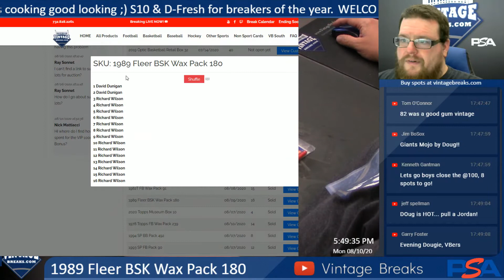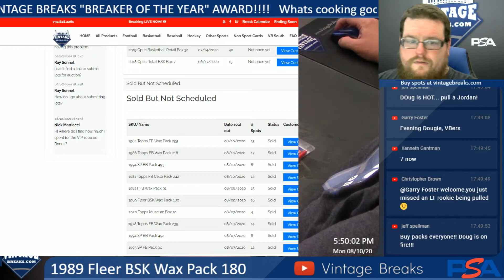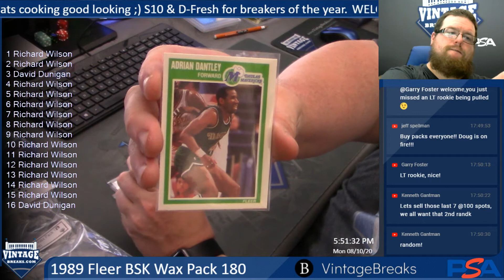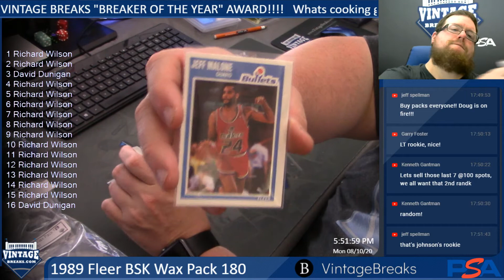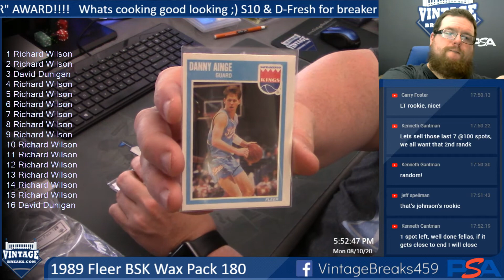8-10-20 1989 Fleer BSK Wax Pack 180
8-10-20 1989 Fleer BSK Wax Pack 180